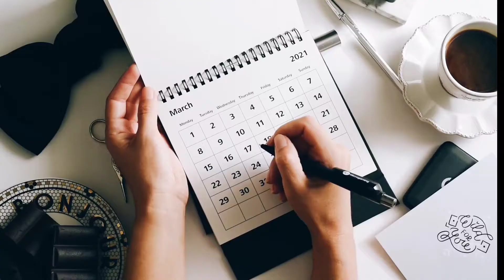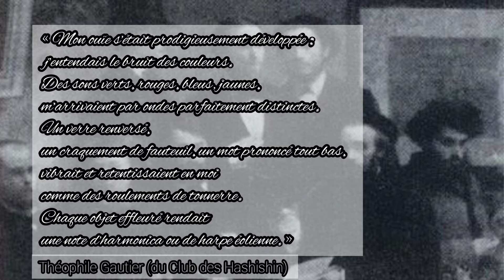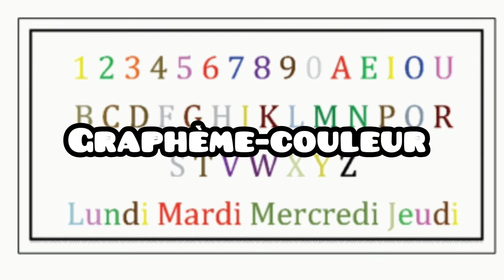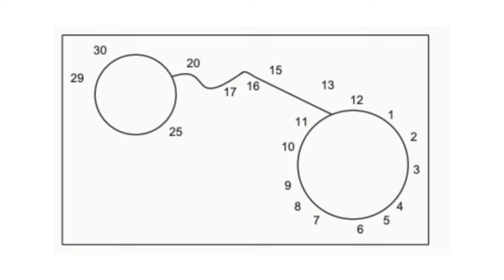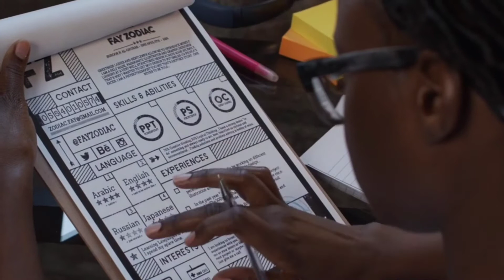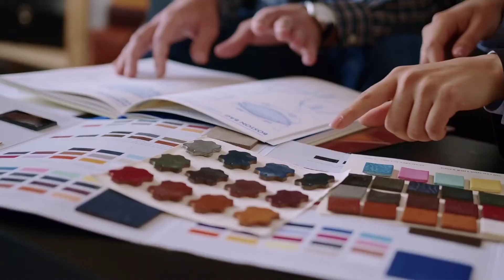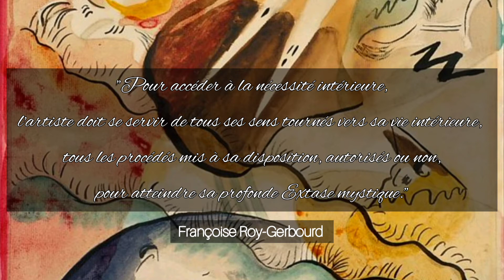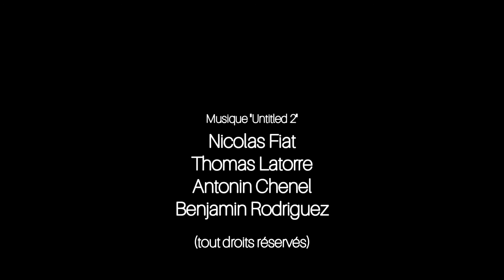La SYNESTHÉSIE, qu'est-ce que c'est ?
Je vous présente une vidéo de vulgarisation complète sur le sujet de la synesthésie. Je me suis grandement amusé à la faire. C'est un sujet qui me touche étant moi même synesthéte dit "graphème-couleur". Dans cette vidéo, le but est de vous expliquer au mieux cette façon de voir le monde qu'est la synesthésie en explorant différents aspects (Sa définition, les études scientifiques, son origine et le lien évident avec l'art). Elle est parfois malheureusement vue de manière assez péjorative et dans tous les cas, elle reste assez méconnue car la définition que l'ont en fait est souvent très restreinte. En bonus,  je vous présente également ma tentative de représentation synesthésique sur ma performance musicale (extrait de la vidéo précédente "Drum playing", cette fois ci en version synesthésique !).
(J'ai fait une énorme erreur sur le nom de l'artiste "Vassily Kandinsky", je m'en excuse).

(TOUS LES LIENS SOURCES ET LES OEUVRES DANS LA DESCRIPTION)

Filmé, monté et commenté par Benjamin Rodriguez (comporte extraits de vidéos libres de droits)

00:00 Présentation
01:51 Introduction à la synesthésie
05:39 Qu'est-ce que la synesthésie ?
10:03 Variétés de synesthésie
13:44 Caractéristiques de la synesthésie
15:29 Origines de la synesthésie
18:16 Les avantages à être synesthéte
22:03 Mon expérience de synesthésie personnelle
24:47 Drum playing (Version synesthésie)

Liens sources :

Articles de revues :

REVUE D'UN PHENOMENE ETRANGE : LA SYNESTHESIE
(Emilie A. Caspar, Régine Konlisky) dans "L'année psychologique")

STATISTICS OF MENTAL IMAGERY
(Francis Galton)

Première oeuvre :

Title: Rain Landscape

Artist: Vasily Kandinsky (French (born Russia), Moscow 1866–1944 Neuilly-sur-Seine)

Date: 1911

Medium: Watercolor on paper

Dimensions: 10 x 12 1/2 in. (25.4 x 31.8 cm)

Classification: Drawings

Credit Line: Jacques and Natasha Gelman Collection, 1998

Deuxième oeuvre :

Title: Violett

Date: 1923

Medium: Lithograph in red, yellow, blue and black

Dimensions: 11 7/16 x 7/12 inches (29.1 x 19.1 cm)

Classification: Prints

Credit Line: Bequest of Blance Risa Sussman, 1991

Troisième oeuvre :

Title: Kleine Welten III (Small Worlds III)

Series/Portfolio: Kleine Welten

Date: 1922

Medium: Lithograph in red, blue, yellow, and black

Dimensions: Plate: 10 15/16 × 9 1/16 in. (27.8 × 23 cm)
Sheet: 14 1/16 in. × 11 in. (35.7 × 28 cm)

Classification: Prints

Credit Line: Harris Brisbane Dick Fund, 1931